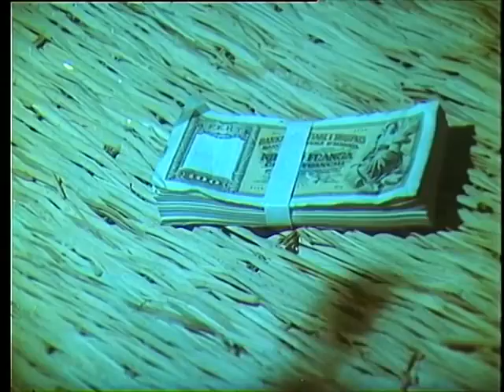Guri i besës 1986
Guri i besës

Përshkrimi: Përfaqësuesit e huaj të firmës në minierën e Rubikut, vijnë nga Tirana dhe Italia për të shtypur revoltën e minatorëve të indinjuar. Ato kërkojnë ndihmën e shtresës së pasur, autoriteteve dhe klerikëve të zonës për të arritur qëllimet e tyre.

Bashkëpunëtorë: Bashkim Asllani, Fisnik Pulaj, Elda Budini, Xhevat Behri

Aktorë: Ema Ndoja, Ndrek Luca, Aleksandër Pogaçe, Arif Vladi, Sulejman Dibra, Bruno Shllaku, Salvatore Gjeci, Ismet Zusi, Zef Nikolla, Llesh Biba, Skënder Makuli, Esat Kota, Zydi Troshani, Lucie Biba, Lec Vuksani, Anil Frashëri

Regjia: Mark Topallaj
Skenari: Agim Gjakova
Muzika: Zef Çoba
Producent: Shqipëria e Re
Viti: 1986
Kohëzgjatja: 72 min